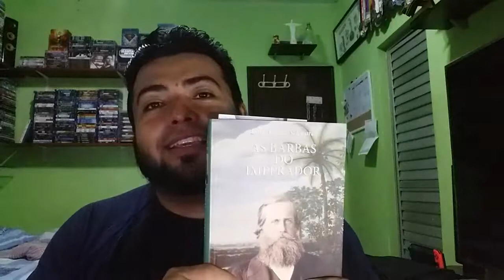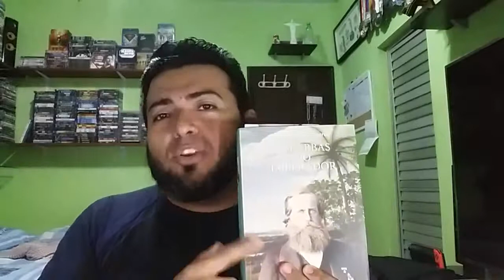As Barbas do Imperador, de Lilia Moritz Schwarcz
Para conhecer o povo brasileiro e entender o porquê de certos comportamentos é essencial conhecer a história. É ela quem explica como chegamos onde estamos e porque temos certos costumes não vistos comumente em outras culturas. As Barbas do Imperador traz, além de informações riquíssimas em detalhes sobre a vida de D. Pedro II, um estudo interpretativo sobre a vida que as pessoas levavam em 1800.

É utilizado como analogia aos costumes da época o conto “A roupa nova do rei“, escrito por Hans Christian Andersen no século XIX, sobre dois habilidosos alfaiates que chegam ao reino e ficam encarregados de criar o novo traje do imperador. Esse traje é especial pois o material a ser empregado é tão precioso que somente os mais sábios e inteligentes poderiam vê-lo. Quando o traje está pronto o rei desfila com ele e todos se curvam, ficando provado que o traje é esplendoroso, mesmo que o próprio rei não possa vê-lo. Até que uma criança aponta e diz que o rei está nu e todos da corte percebem que é verdade, o rei está nu. Da mesma maneira se dá a coroação de D. Pedro II, que foi coroado mesmo tendo somente 15 anos e, diante de todo o ritual da coroação, onde foram utilizados elementos das coroações feitas em Portugal, porém acrescentando mais rituais (como os religiosos), ninguém pareceu perceber que na verdade o “imperador estava nu”: ele era só uma criança.

A coroação de D. Pedro II se fez necessária pois o Brasil, aos olhos de quem cercava a família real, precisava de uma figura que pudesse ser considerada divina e acima das leis dos homens para governar. Existia uma vontade de parecer civilizado aos olhos dos demais países e a monarquia era considerada mais civilizada que a república. Essas mesmas pessoas que queriam parecer civilizadas eram a favor do mercado de escravos, sendo que em 1849 havia no Rio de Janeiro 110 mil escravos entre os 250 mil habitantes.A política de imigração trouxe ao Brasil habitantes do mundo todo, principalmente após o término da importação de escravos. Isso deixava o país mal visto diante dos demais, já que ninguém acreditava em um país de “raças mestiças”.  Ou seja, todo o esforço para mascarar o Brasil como um país monárquico e civilizado acabava não se concretizando pela própria natureza do local, por ser quente, ser jovem e precisar de mão-de-obra de toda a espécie e também por ser pobre apesar das riquezas da terra.

Pedro de Alcântara João Carlos Leopoldo Salvador Bibiano Francisco Xavier de Paula Leocádio Miguel Gabriel Rafael Gonzaga era o nome completo de D. Pedro II. Sua vida desde pequeno serviu aos interesses do império, tendo que estudar e aprender tudo o que julgavam que serviria para torná-lo um imperador melhor do que D. Pedro I foi. Diante de um imperador tão jovem as pessoas sentiam-se inseguras e isso era mascarado nas imagens que circulavam na corte, apresentando um jovem altivo e sereno, porém sem barbas (o que demonstrava a sua juventude). Quando o imperador finalmente passou a ter barbas a população respirou aliviada e já atribuiu sua segunda grande responsabilidade: o casamento e a geração de herdeiros.

A criação deste livro foi possível devido aos estudos feitos sobre a vida do imperador com a ajuda dos documentos deixados por ele mesmo. Foram mais de 20 mil fotos, retratos, óleos, xilografias e litografias distribuídos em museus. O livro é enriquecido com essas imagens da época e algumas são em cores. O papel utilizado é igual ao adotado para impressão de livros de arte de luxo, com folha branca plastificada. O espaçamento, revisão, tamanho da fonte e organização do texto estão impecáveis como é o costuma da editora Companhia das Letras.

Este livro é recomendado para quem tem interesse na história do Brasil, para estudos e pesquisa da época Brasil-império e também para entretenimento. Para conhecer o assunto a fundo recomendo essa edição. Uma versão resumida, com 144 páginas e o mesmo título foi lançada em 2014.

Nome do Livro: As barbas do Imperador – D. Pedro II, um monarca dos trópicos
Autor(a): Lilia Moritz Schwarcz
Editora: Companhia das Letras
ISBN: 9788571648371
Ano: 1998
Páginas: 664